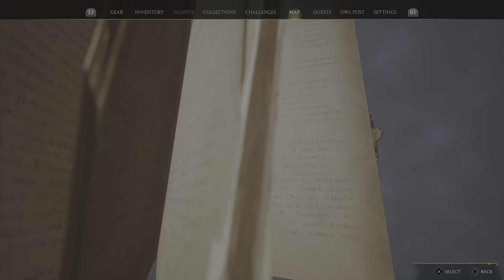Final Crossed Wands duel (Solo - normal mode)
Wish the Crossed wands had more rounds.

Character: Norman Lenoir